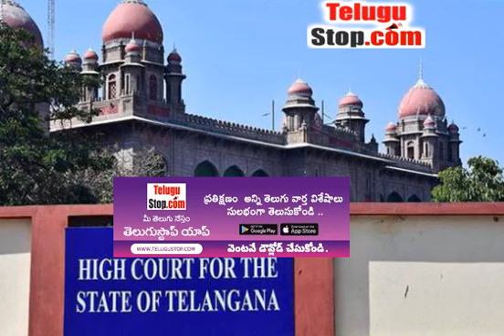Inquiry In TS High Court On Alindia Civil Service Transfers - Telugu Alindiacivil - ఆలిండియా సివిల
ఆలిండియా సివిల్ సర్వీస్ బదిలీలపై తెల - Inquiry In TS High Court On Alindia Civil Service Transfers - Telugu Alindiacivil $telugu-title:ఆలిండియా సివిల్ సర్వీస్ బదిలీలపై టీఎస్ హైకోర్టులో విచారణ$ *pid:2550250* https:/ - Telugu News TeluguNews TeluguBreaking Telugu TeluguStop | Telugu news